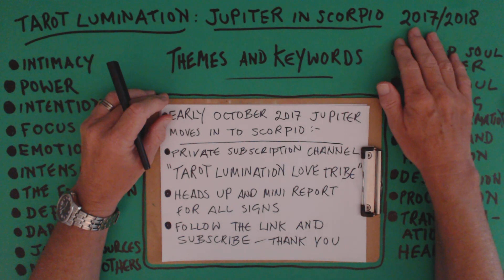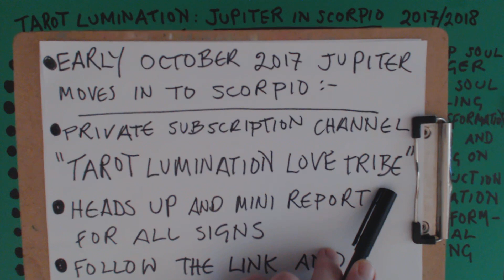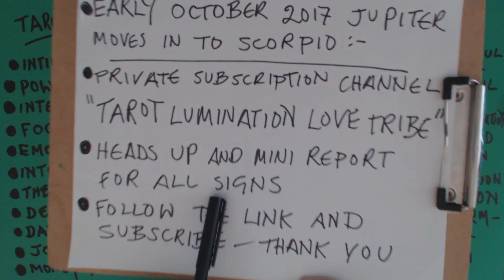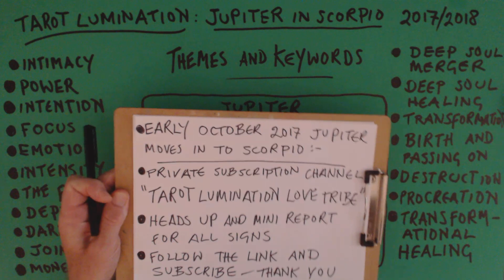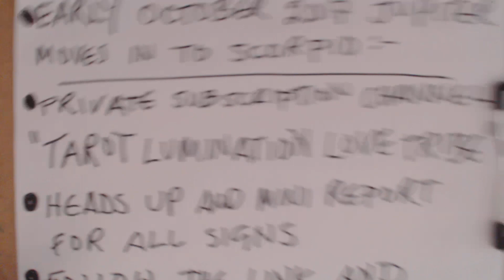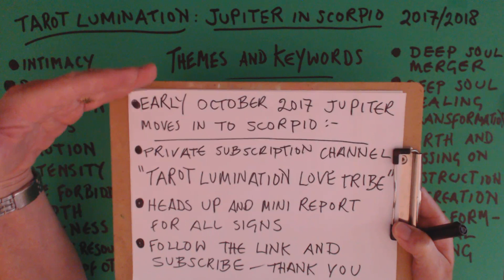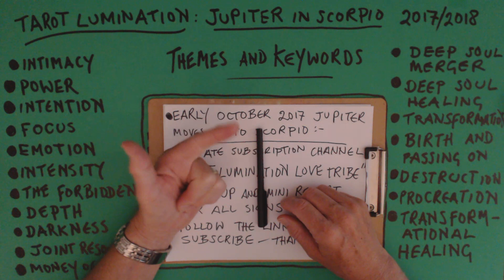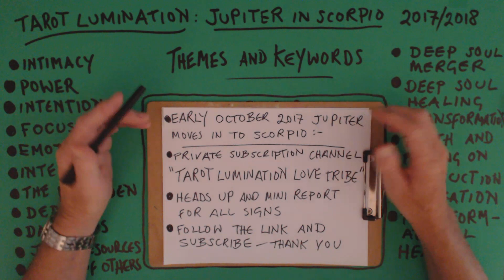UPDATE / JUPITER IN SCORPIO 2017 - 2018 ~ Tarot Lumination